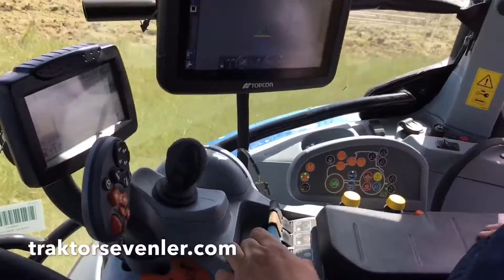NEW HOLLAND T7070 GPS GOBLE DİSKARO İLE TARLA İŞLEME